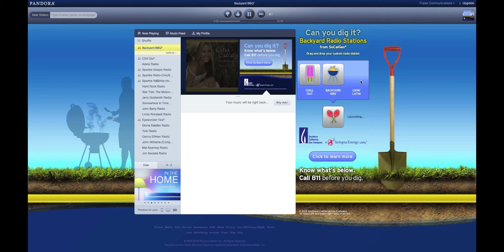SOCALGAS: Pandora Station Generator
SCG Dig Station Generator FINAL.mov